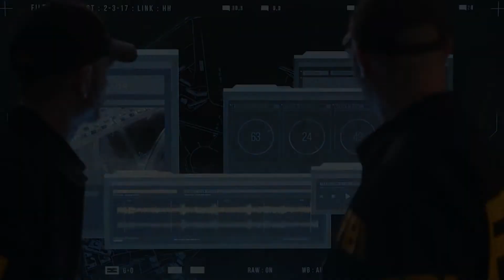The use of drones in police operations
Police departments are also deploying drones to generate aerial mapping, capture aerial photography, collect evidence, and gather other mission critical intelligence during tactical operations to aid in post-incident crime scene analysis and reconstruction.